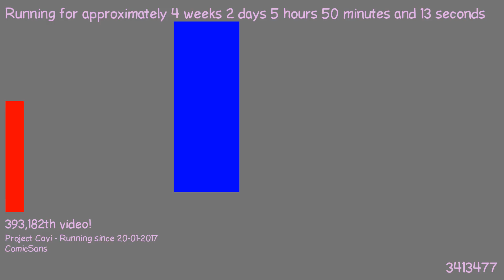1487562862 - Webdriver Cavi - H